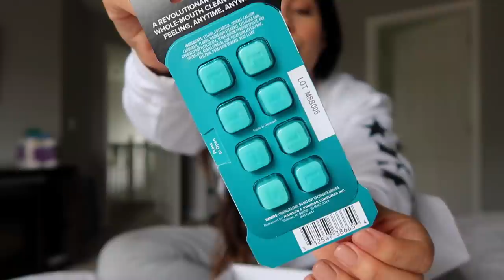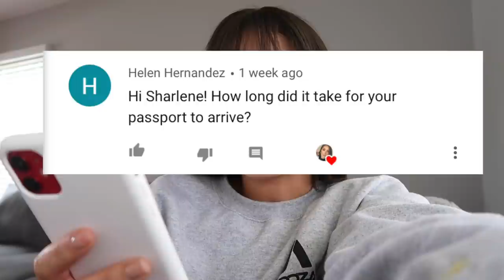Rainy Days + Walmart Beauty Box + Duvolle Styling Iron + Yeezy Boost 350 V2! Sharlene Colon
LINKS

DUVOLLE

Duvolle® Rendezvous Titanium Styling Iron: $58.50

LUXSTYLE

Top Quality sneakers in low prices.